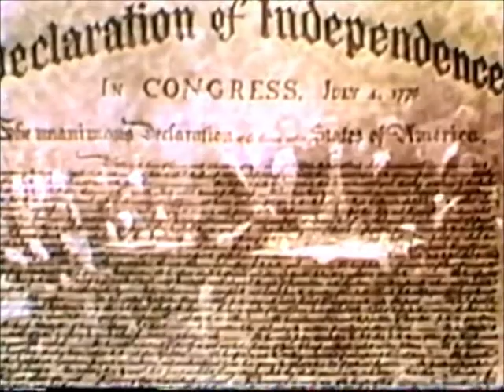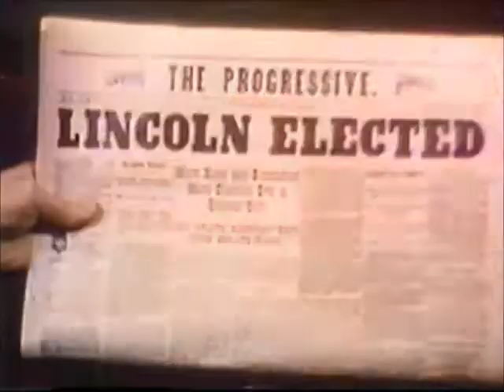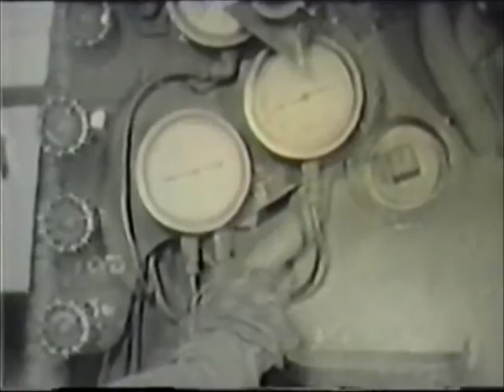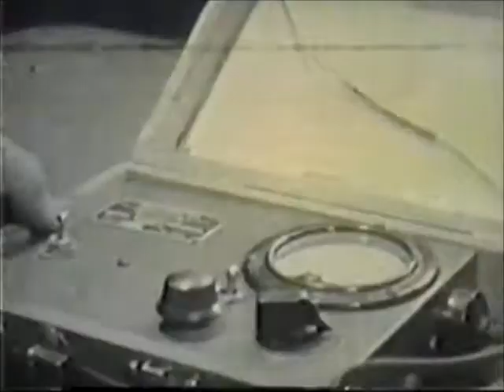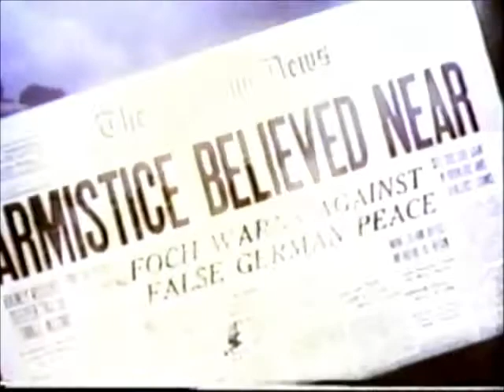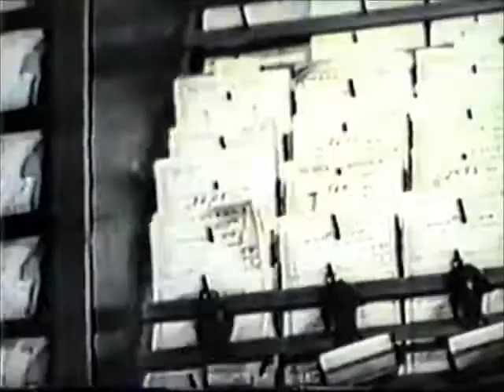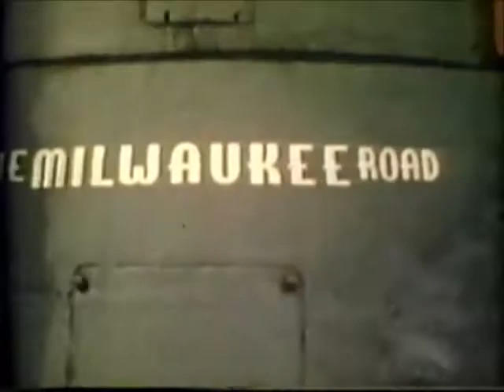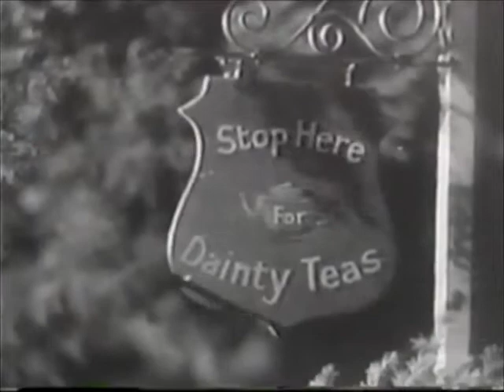Golden Age of Steam Trains